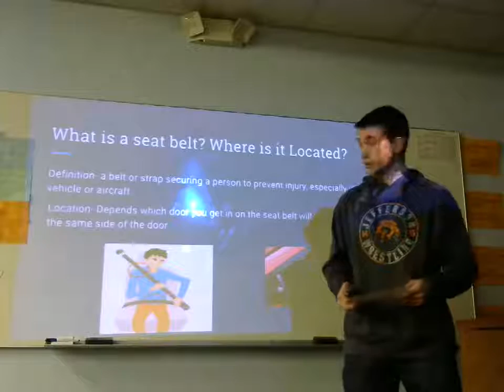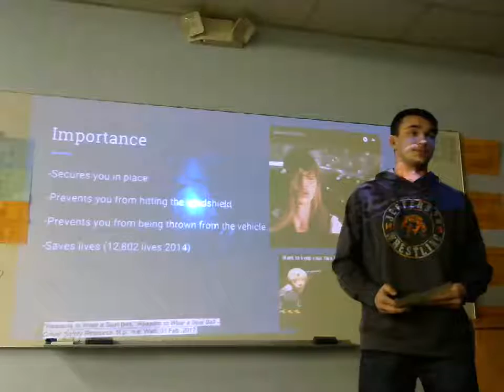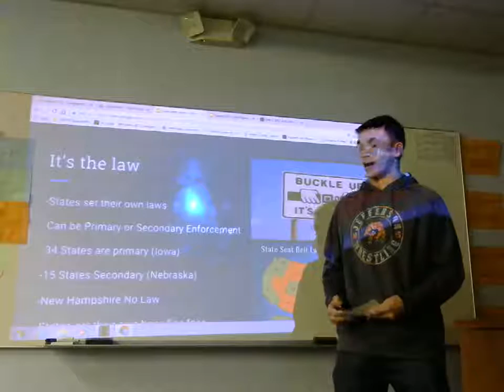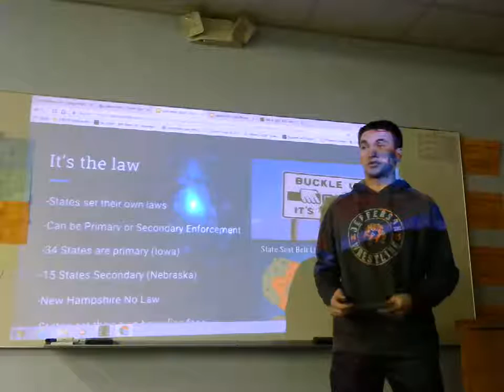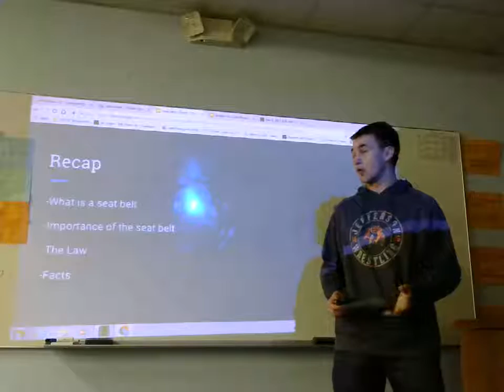Jacob Axtell: Persuasive (Why Everyone Should Wear Seatbelts)